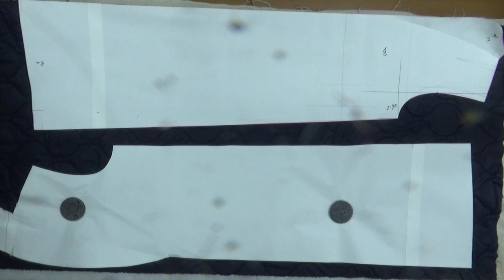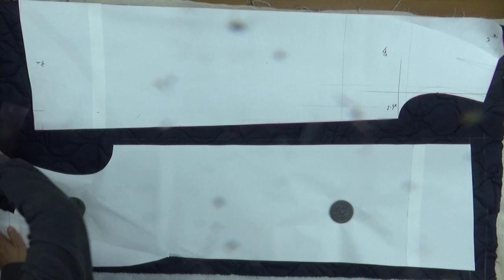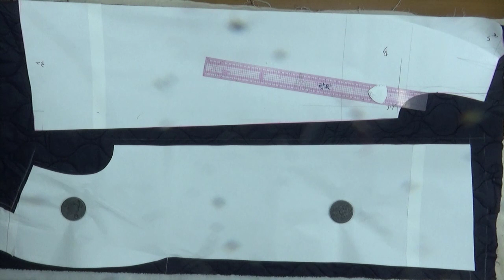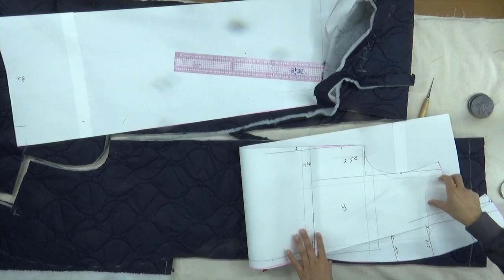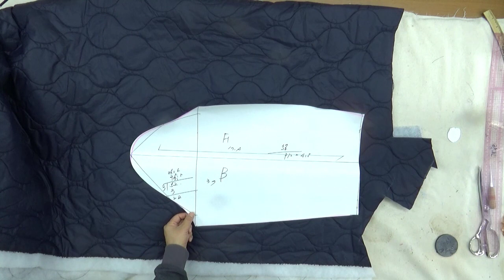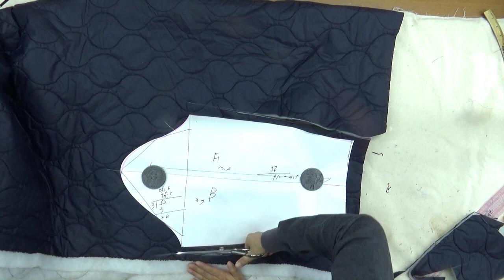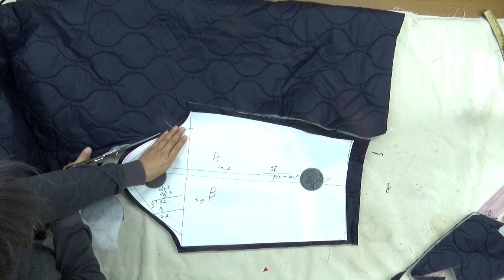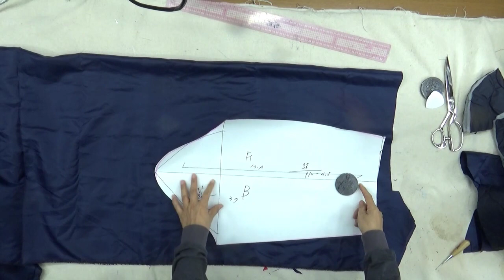221213312-2)Padded Coat/cutting,패딩코트/재단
Padded Coat
Padded Coat#옷그리기#AtoZpattern